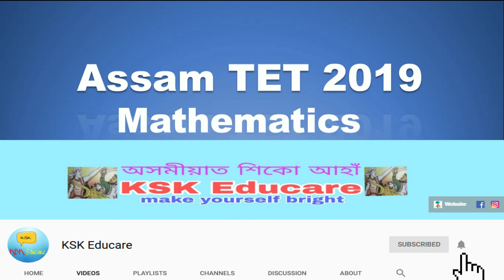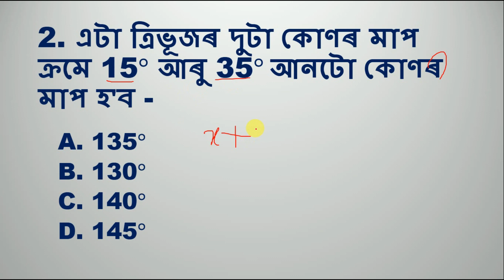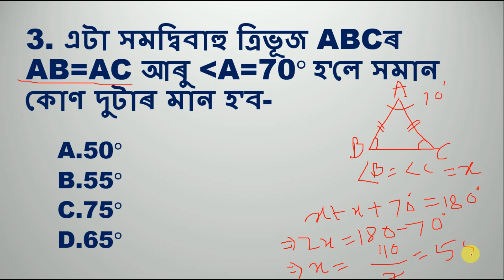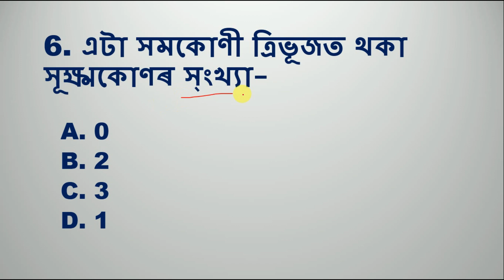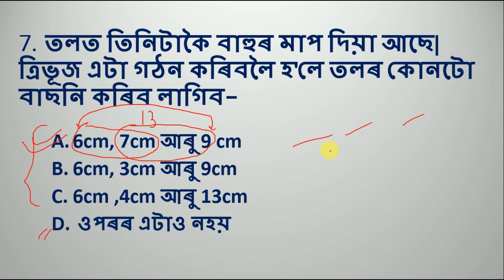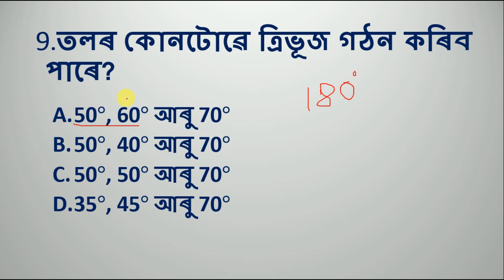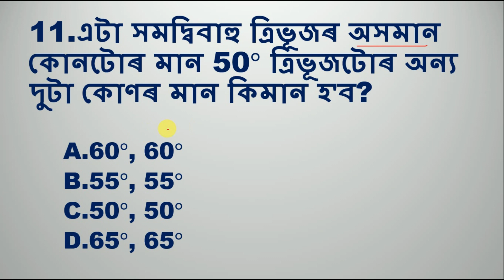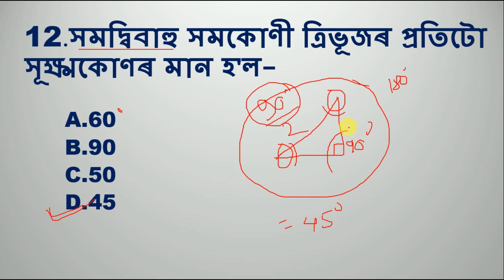Assam TET 2019 Mathematics, Triangle questions Answers by KSK Educare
Do you have doubt about triangle?

Basic concept of triangle questions and answers by KSK Educare . Here we have discussed basic concept of triangle and its related questions answers. Types of triangle. questions are asked in competition examination from triangle.so, watch this video and learn.

CTET 2019 is so near and Assam tet 2019 is coming, get prepare for both exam.

Hi guys we KSK Educare, have discussed Mathematics for Upcoming TET 2019 examination and how to study for it?. A trick to find out the answer in short time. Watch the video fully. Hope this trick will help you in your competitive examination.

My mic
Book For TET Exam
1.Child Development and pedagogy
2.Success Master CTET paper-I class I-V